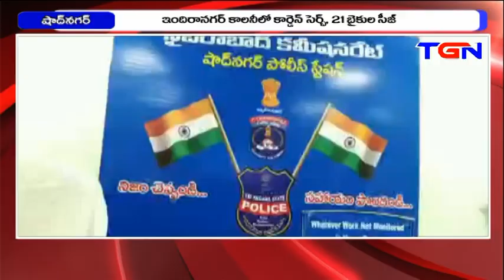CARDEN SEARCH SHADNAGAR